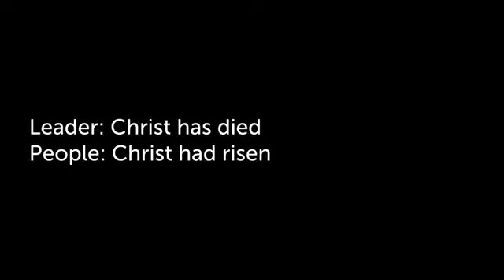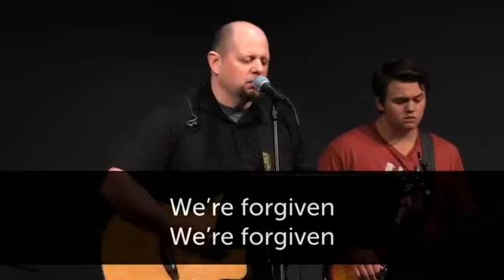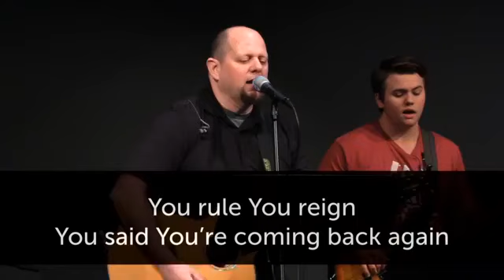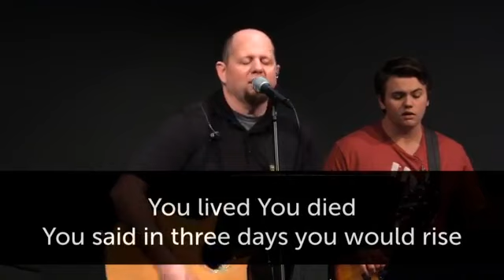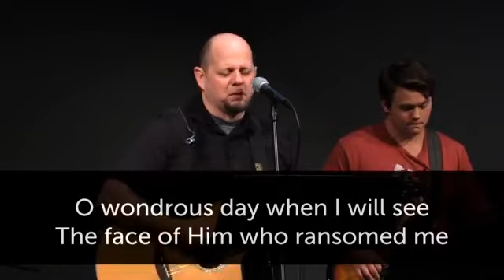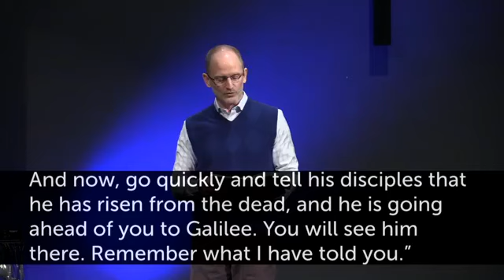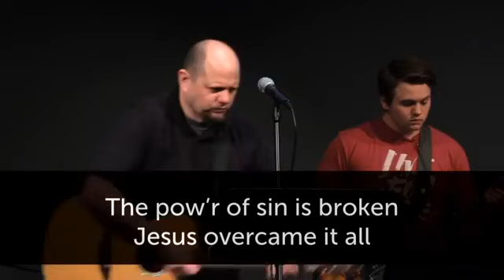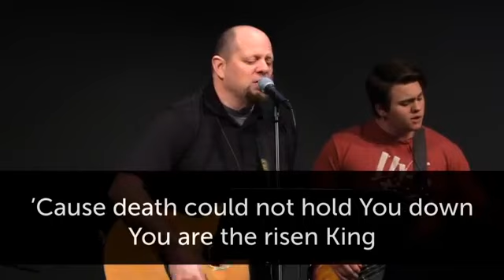Easter Sunday Service - April 12, 2020